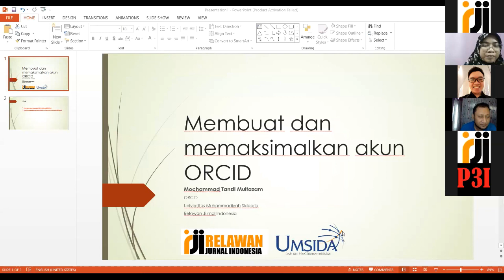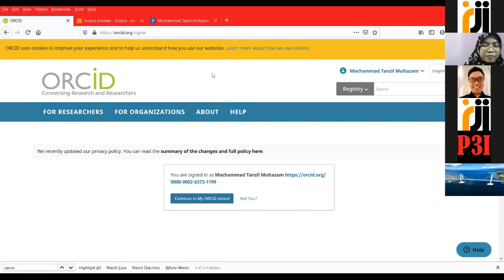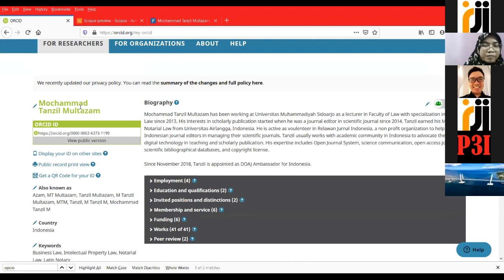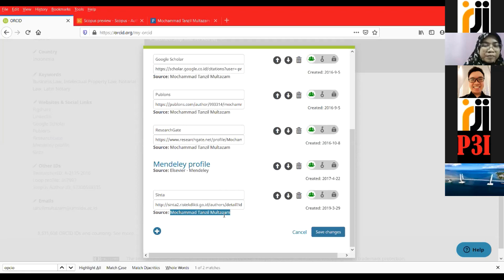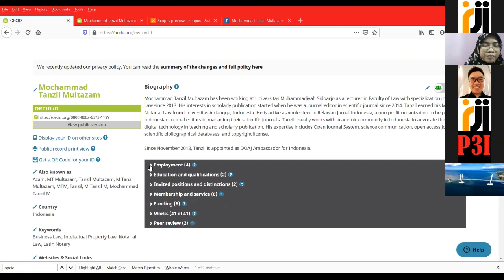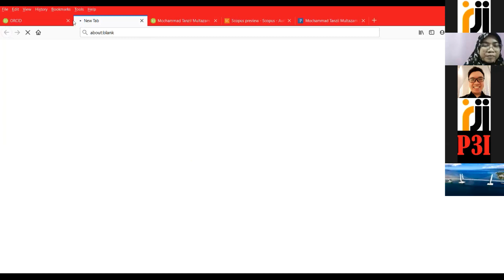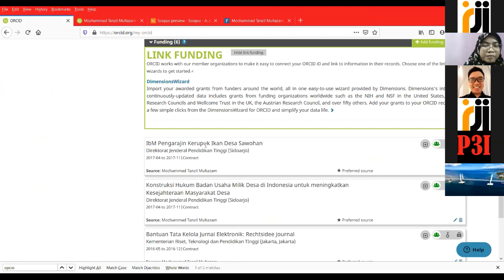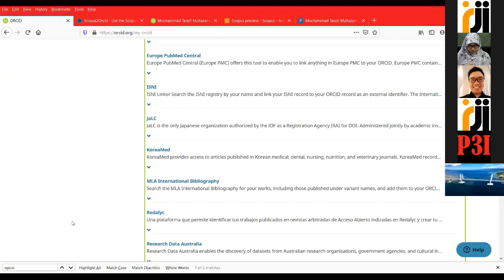Memaksimalkan Akun Orcid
ORCID yang merupakan singkatan dari Open Researcher and Contributor ID, adalah nomor identitas peneliti. Registrasi pada website ORCID ini bersifat gratis, dan akan memudahkan berbagai pihak untuk mengenali identitas peneliti. Berhubung kadang karena perbedaan cara penulisan nama, kesalahan pengetikan  nama, penggantian nama peneliti, ataupun adanya kesamaan nama. Simak videonya.